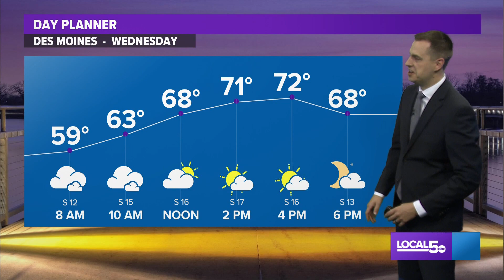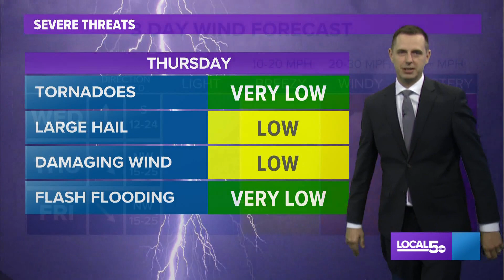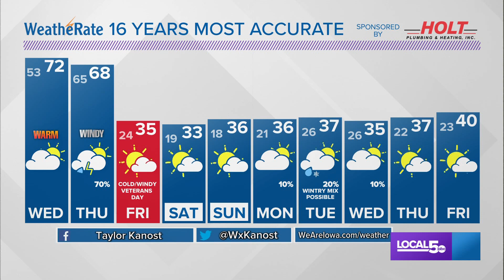Iowa Weather Update: Brief warm up before a late week cold blast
Highs go from the 70s Wednesday to the 30s Friday